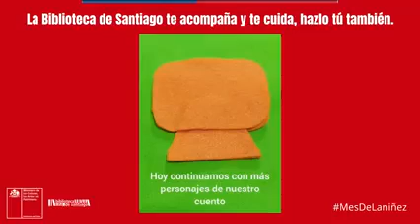Manulaidades: "Estaba la rana"